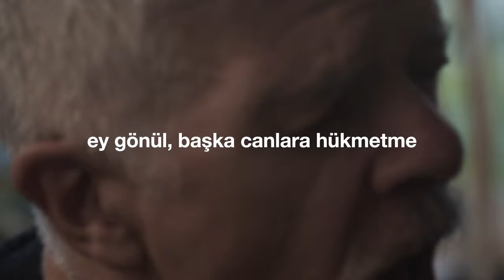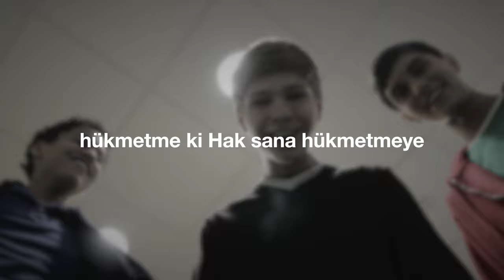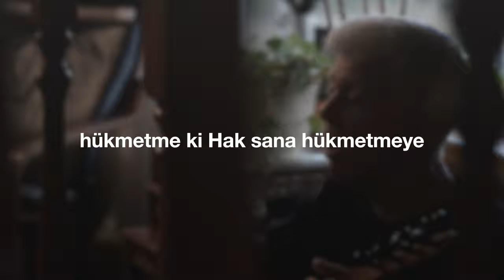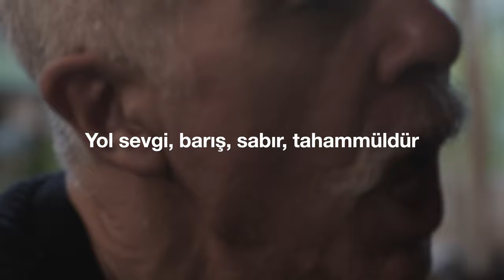"Ey Gönül" (Cem Kervan) Söz Videosu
"Ey Gönül"
Tekli Olarak Çıkış Tarihi: 24 Kasım, 2021
Albümün Çıkış Tarihi: 29 Aralık, 2021

Sazlar: Serhat Doğan
Perküsyon: Haydar Demir
Erbane: Charles Vincent

Sözler:

Ey Gönül

Ey gönül, başka canlara hükmetme
Hükmetme ki Hak sana hükmetmeye
Onları yargılama mahkûm etme

Nasıl hükmedersen başka bir cana
Hak da öyle hükmedecektir sana
Ey can yargılama! Kulak ver bana!

Başka canlara bir şeyler verirken
Hangi kap hangi ölçekle ölçersen
Hak'tan o aynı ölçekle alırsın

KERVAN der ki hükmetmekten uzak dur
Mütevazı hoşgörülü yaşam sür
Yol sevgi barış sabır tahammüldür